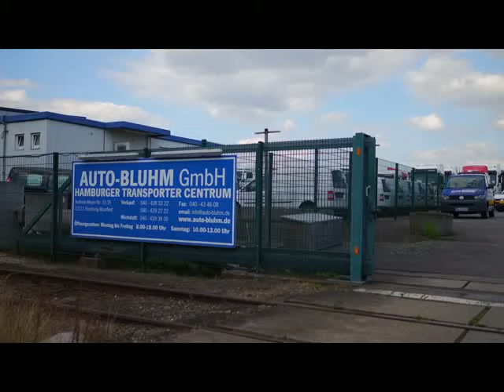VW T4 2.0i PRITSCHE LANG 3-SITZER + AHK von Auto-Bluhm GmbH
VW T4 2.0i PRITSCHE LANG 3-SITZER + AHK von Auto-Bluhm GmbH mit 131.889km weitere Informationen und Fahrzeuge